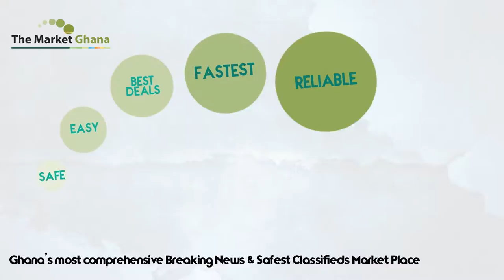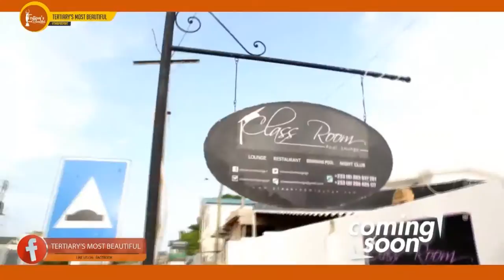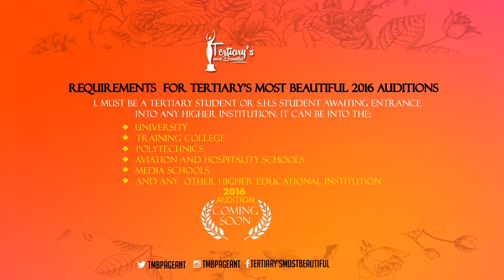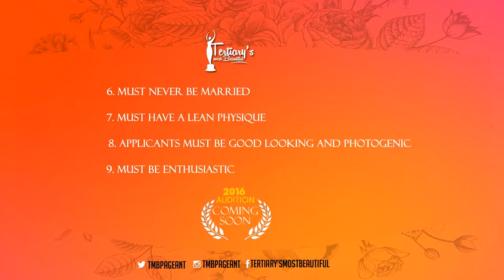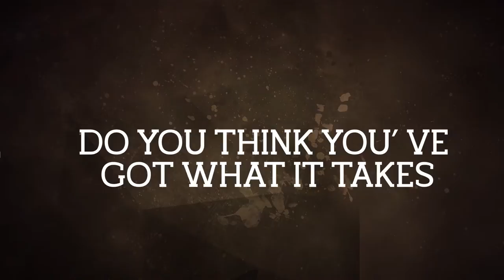Tertiary's Most Beautiful (TMB) Confession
Tertiary's Most Beautiful Pageant
Showing this and every Saturday 2:30 pm on GH One TV